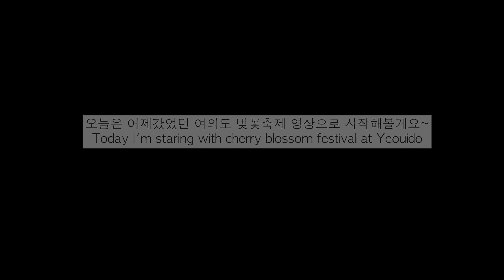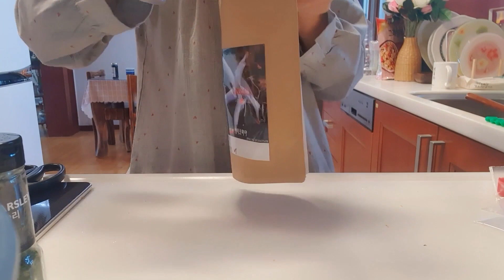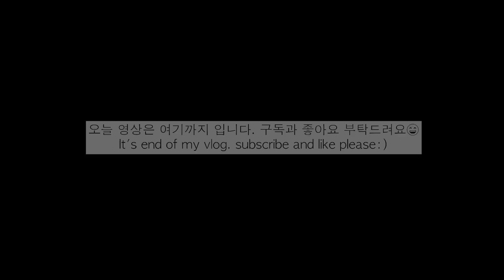vlog (ENG) 여의도 벚꽃축제, 윤중로, 한강공원, 봄맞이 꽃심기, 까나페, 유나부스터, 재택근무, 오땅볼, 미니언즈 바나나우유, 컵누들, 삼각김밥, 곰표맥주, 곰표팝콘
오늘 영상은 기대하셔도 좋아요.
요리비중은 조금 적지만 꽃이 많이 나오는 영상이에요😁
제가 드디어 여의도로 벚꽃나들이를 갔거든요.
처음가본 곳이라 너무 기대도 되었고, 기대이상으로 너무 예뻤어요.

Hello everyone~ :)
You can look forward to today's video.
The proportion of cooking is a little small, but it's showing a lot of flowers😁
I finally went on a cherry blossom outing in Yeouido.
It was my first time going to this place, so I was very excited, and it was so much more beautiful than I expected.